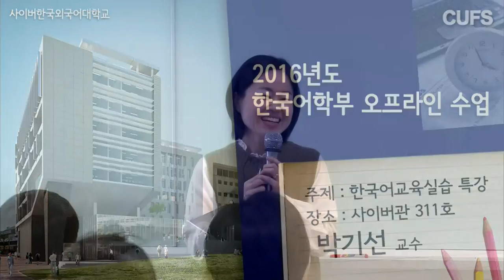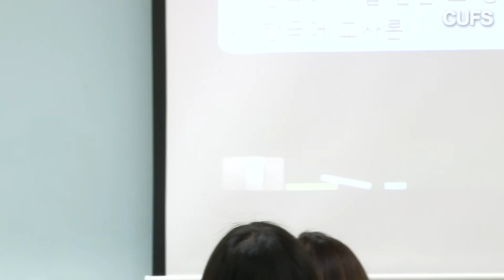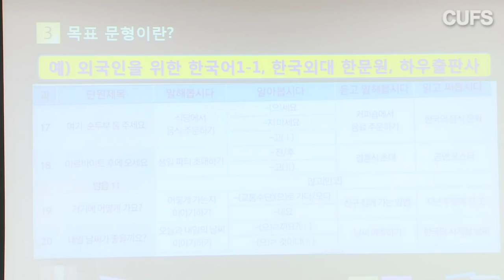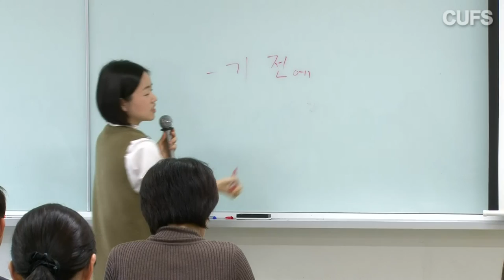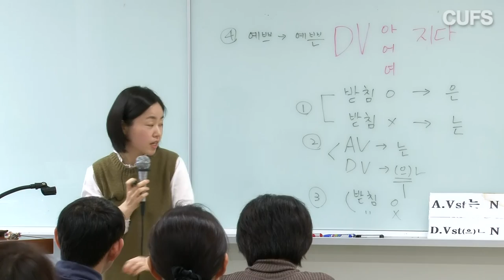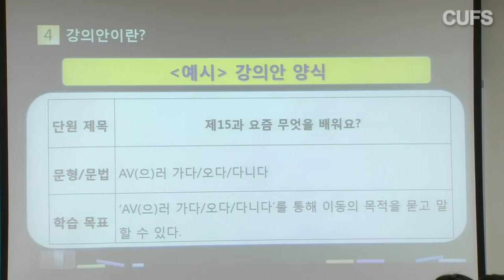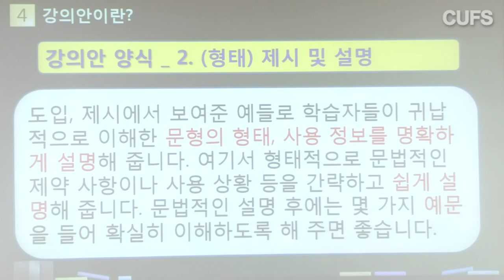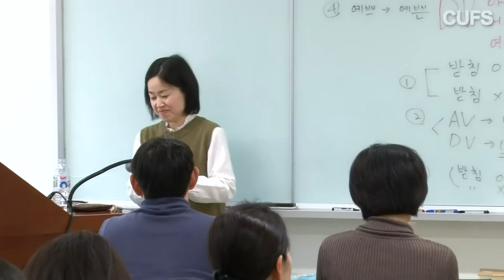[사이버한국외국어대학교]_한국어 학부_한국어교육실습 특강